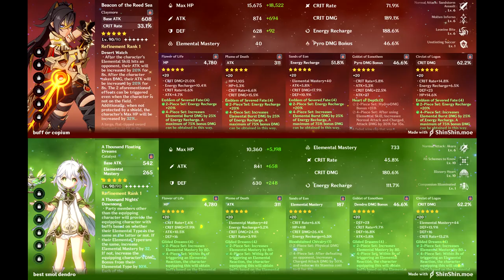3.5 Spiral Abyss run with Dehya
copium spiral abyss run with Dehya